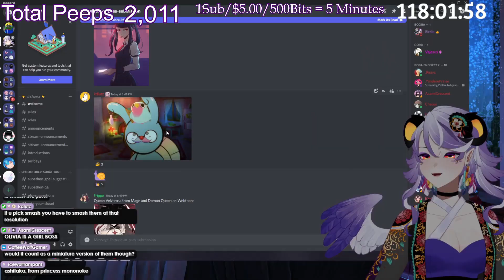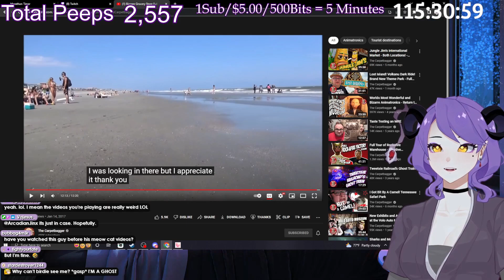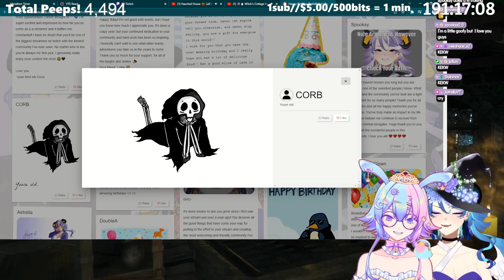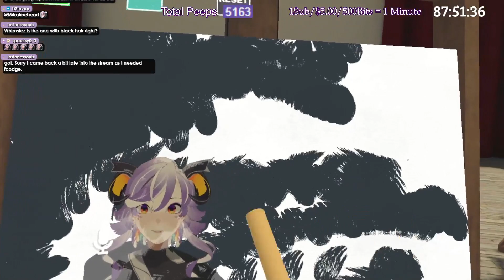Birdie's subathon in a nutshell!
Heya! I'm Birdie Boba - a Tengu Vtuber who is super excited to meet you! I stream ASMR and Horror content on twitch 4-5 days a week usually around 10PM CST Sat-Wednesday! Feel free to stop by sometime and hang out in our comfy cursed community! :)

Video edited by Kdlutz